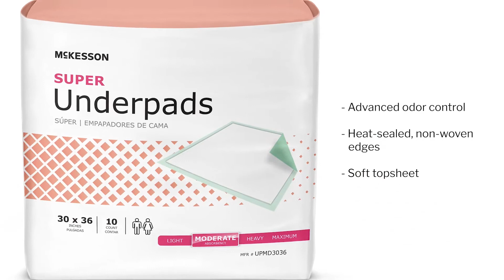McKesson Super Underpads - 30x36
Made with heat-sealed edges, this McKesson Moderate-Absorbent Fluff/Polymer Underpad offers a soft, gentle sensation against skin for a comfortable experience. The underpad's bonded topsheet rapidly absorbs fluids for reliable protection.

Super-absorbent polymer locks wetness away for advanced odor control
pH of urine is neutralized to assist skin wellness
Fluff core provides super mat configuration
Nonwoven bonded topsheet promotes rapid fluid acquisition
Heat-sealed, nonwoven edges feel gentle on skin